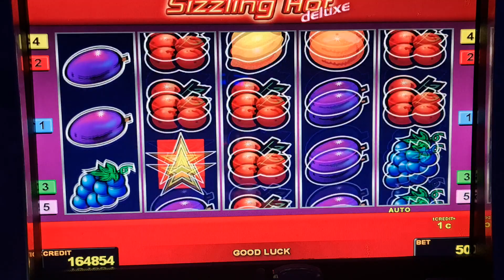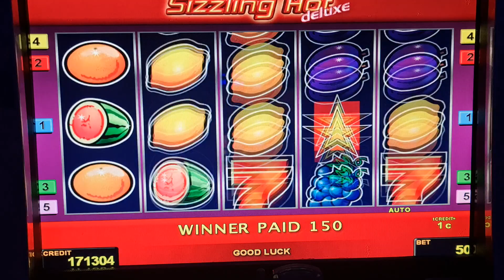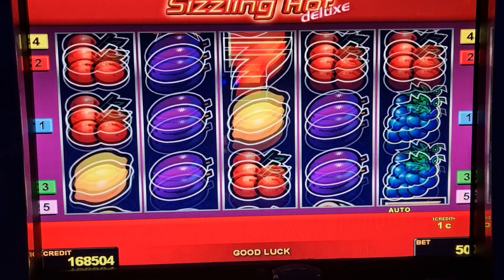sizzling hot! Bis 2 Euro Bet ! slot machine! Freispiele!novoline